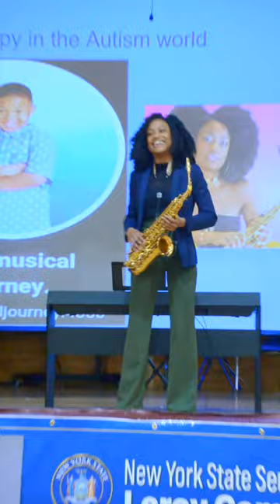Keiko Studios Performs for the Autism Awareness Event at Merrick Academy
Keiko Studios was invited to the Autism Awareness Assembly at Merrick Academy Queens Public Charter School where one of our students, Jefferson Williams Jr., performed wonderfully "The Entertainer" by Scott Joplin 🎹. Our CEO @ashleykeiko performed "That's What I Like" by @brunomars and blew the crowd away 🎷. Senator Leroy Comrie followed with Proclamations awarded to both Jefferson Jr. and Ashley Keiko. What an amazing day to recognize and celebrate the power of music!